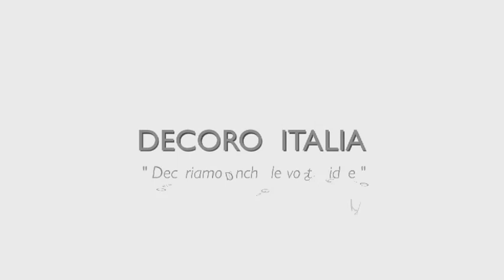DECOROITALIA SPOT 2010